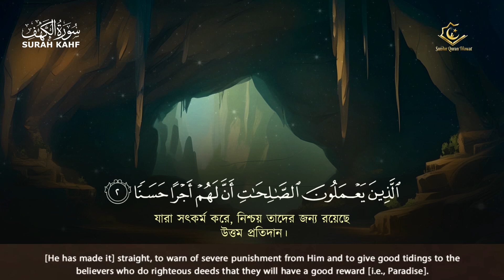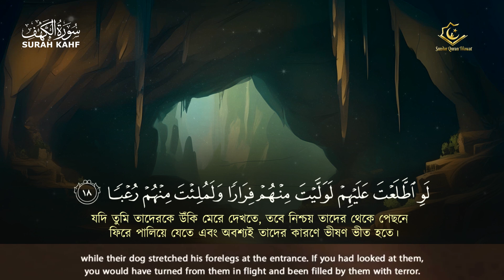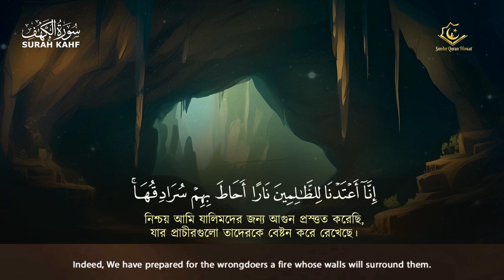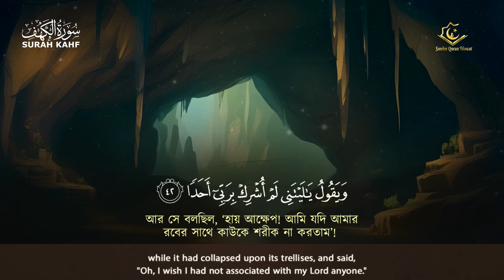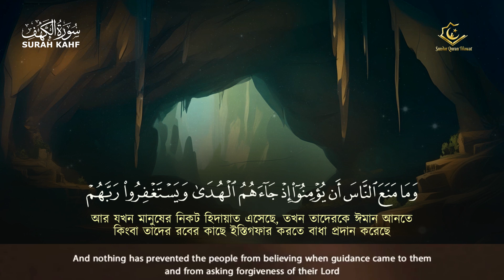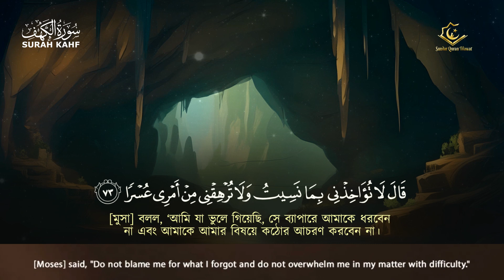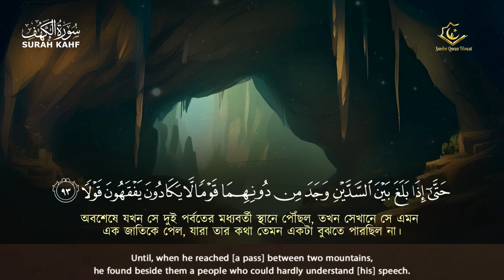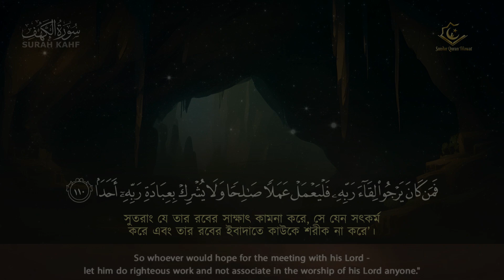বরকতময় শুক্রবারে সম্পূর্ণ সূরা আল-কাহফ سورة الكهف | Most beautiful Recitation of Surah Al Kahf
বরকতময় শুক্রবারে সম্পূর্ণ সূরা আল-কাহফ  এর সবচেয়ে সুন্দর তেলাওয়াত যা মন ও আত্মাকে শান্ত দেয় ।

Video: Sundar Quran Tilawat team